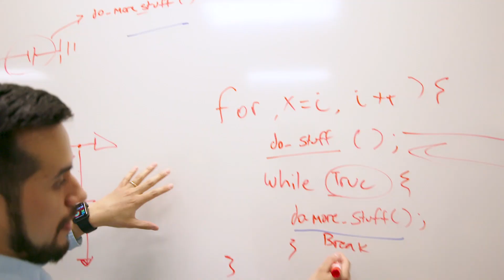Hear from Martin at Intel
Martin shares his experience converting from an intern, to a full time employee